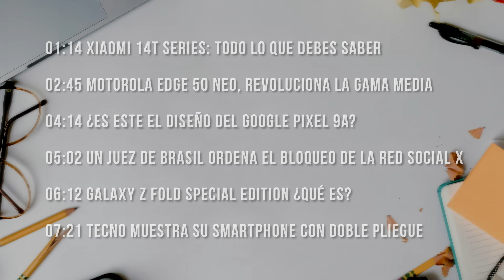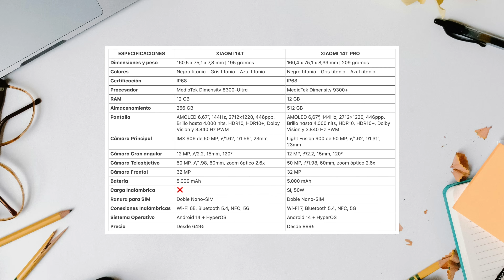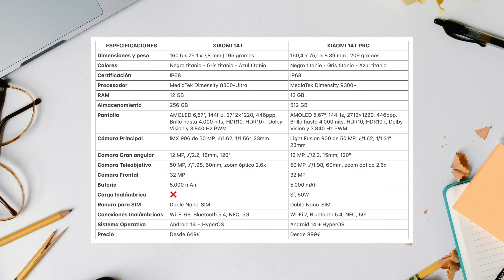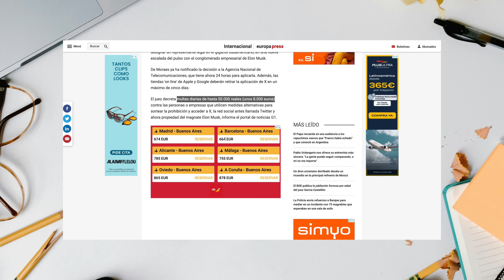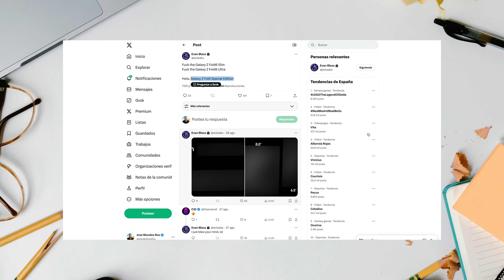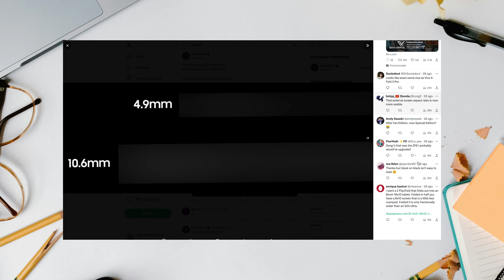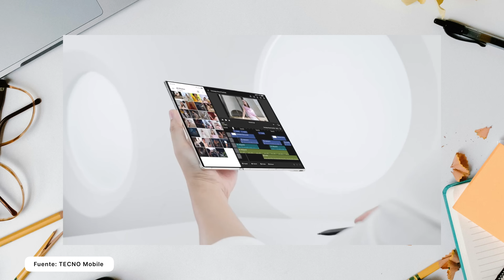✅ Este Motorola LA VA A ROMPER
Nueva semana. Nuevo mes. Nuevo recopilatorio de noticias. En esta ocasión hablaremos de los Xiaomi 14T Series, del diseño del Pixel 9a, del cierre de la red social X en Brasil y además de otras, del nuevo smartphone de Motorola que viene a revolucionar la gama media. Así es el Motorola Edge 50 Neo.

00:00 Inicio
01:14 Xiaomi 14T Series: Todo lo que debes saber
02:45 Motorola Edge 50 Neo, revoluciona la gama media
04:14 ¿Es este el diseño del Google Pixel 9a?
05:02 Un juez de Brasil ordena el bloqueo de la red social X
06:12 Galaxy Z Fold Special Edition ¿Qué es?
07:21 Tecno muestra su smartphone con doble pliegue
08:25 Despedida